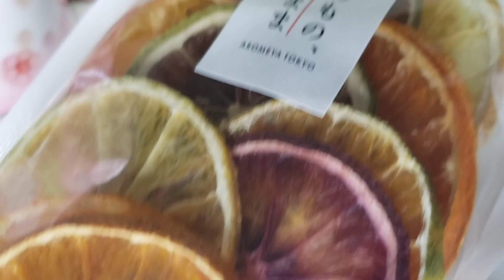ASMR女子高生咀嚼音【おいり】Oiri,Eatingsounds,Mukbang,No Talking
AKOMEYA TOKYO

こんにちは！
女子高生の【かのまる】です。
食べることが大好きです🥰

AKOMEYA TOKYOの、おいり、ラムネ、ドライフルーツを食べました！
おいりは、香川県の嫁入り道具のお菓子だそうです。外は薄い殻のような食感で、中は空洞で口に入れるとすぐに溶けます。やさしい甘さの中に、ほんのりとシナモンの香りがしました🙂

  〜たくさんの動画の中からわたしを見つけてくれてありがとうございます。〜

 Hello!
 It is [Kanomaru] of a high school girl.
 I love to eat 🥰

I ate oiri, ramune and dried fruits!
 Oiri is said to be a sweet for marriage tools in Kagawa Prefecture.  The outside has a thin shell-like texture, and the inside is hollow and melts as soon as you put it in your mouth.  There was a slight cinnamon scent in the gentle sweetness 🙂

   〜Thank you for finding me in the many videos.〜